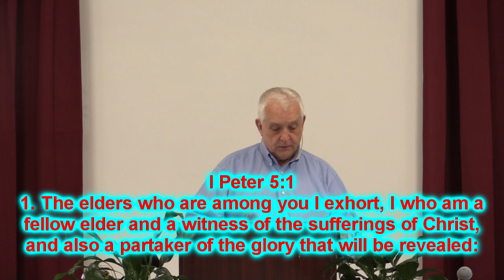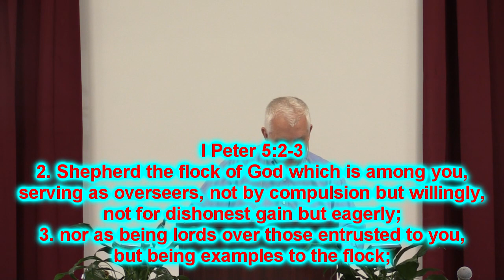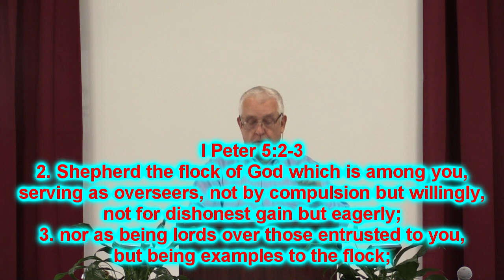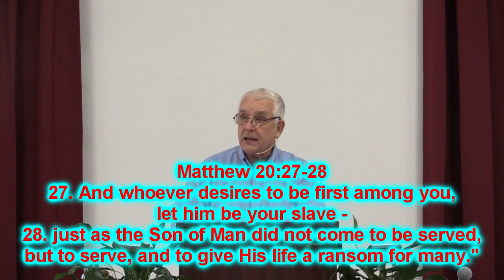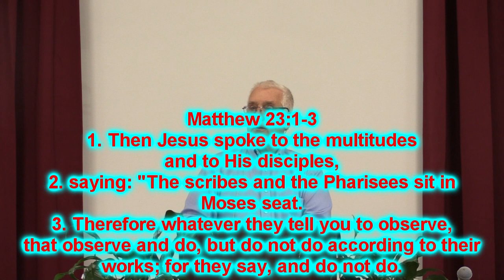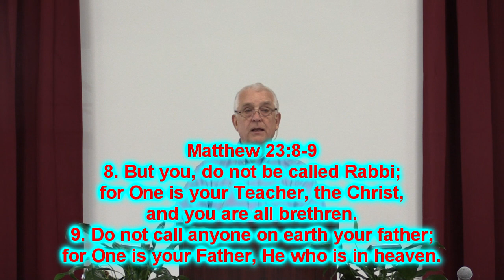The Relaunch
Stephen Gray Ministries
2/12/23